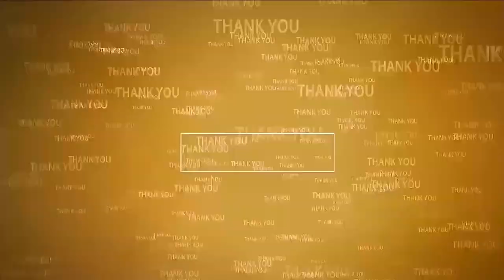సీఎంతో నెల్లూరు మేయ‌ర్ భేటీ | CM Jagan meets Nellore Mayor | MP Adala | MP Vemireddy | Roop Kumar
- అన్నీ తామైన ఎంపీలు వేమిరెడ్డి, ఆదాల‌